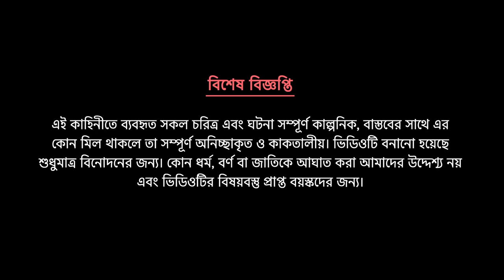ভয়ঙ্কর মুখোশ | Bengali Fairy Tales Cartoon | Rupkothar Bangla Golpo | Storybird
ভয়ঙ্কর মুখোশ | Bengali Fairy Tales Cartoon | Rupkothar Bangla Golpo | Storybird @DhadhaPoint